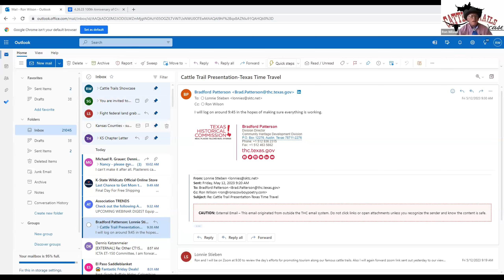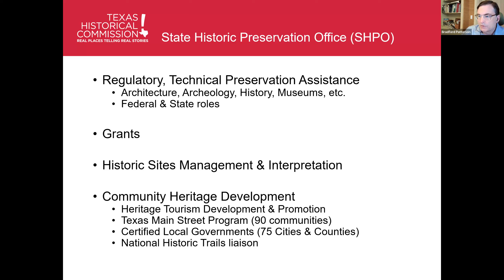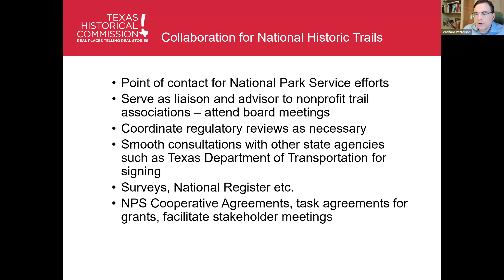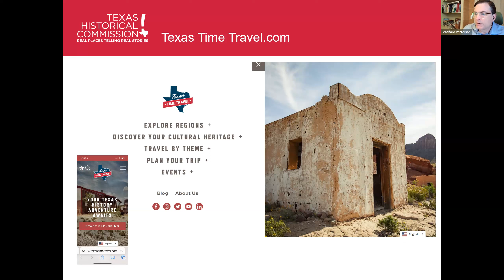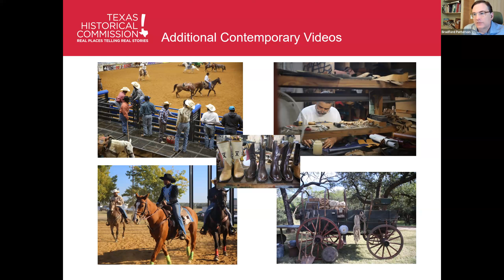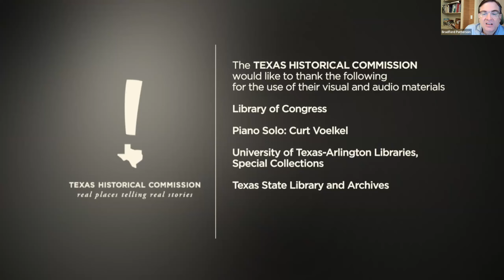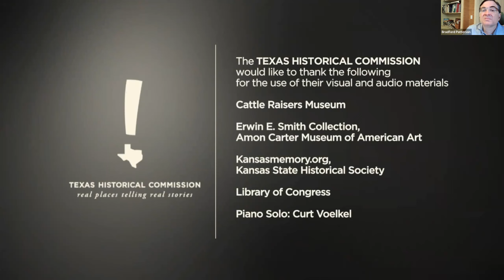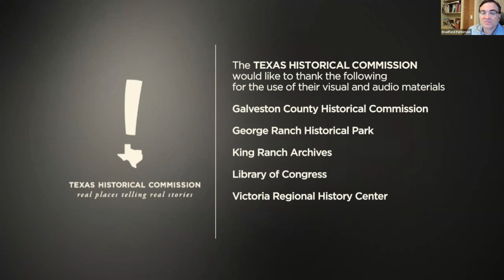ICTA Cattle Trails Showcase May 2023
Travel through time to relive the Chisholm Trail in Texas, thanks to outstanding videos produced by the Texas Historical Commission.  Brad Patterson, director of the THC Community Heritage Development Division, explains the division’s work and shares these remarkable videos produced by Texas Time Travel.